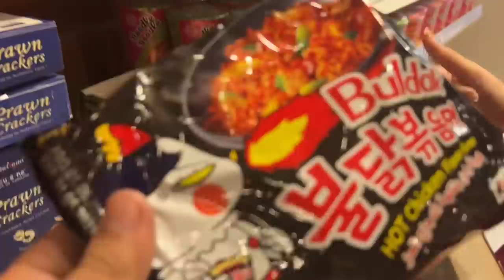EXTREME SPICY NOODLES CHALLENGE WITH WARISHA ♥️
Your feedback is highly appreciated; it helps me improve the content and also enables me to make what you like.